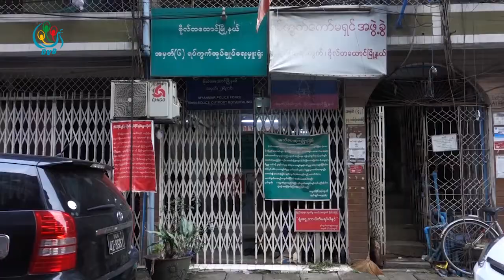DVB - ကထိန္ရာသီမွာ အသံခ်ဲ႕စက္ေၾကာင့္ စိတ္အေႏွာင့္အယွက္ မျဖစ္ေအာင္ ေဆာင္႐ြက္ေနတယ္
ကထိန်ရာသီမှာ အသံချဲ့စက်ကြောင့် ပြည်သူတွေ စိတ်အနှောင့်အယှက် မဖြစ်အောင် ဆောင်ရွက်နေတယ်လို့ သိရပါတယ်။ ဒီသတင်းကိုတော့ နူးရာက ပေးပို့ထားပါတယ်။
DVB TV -